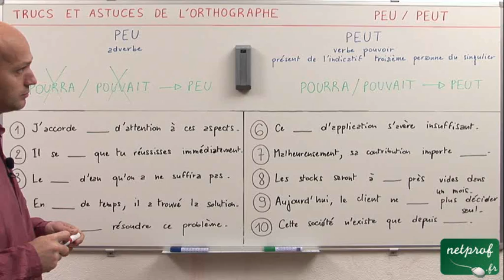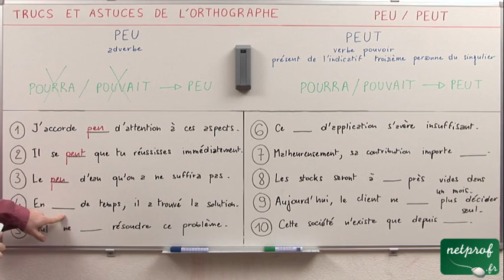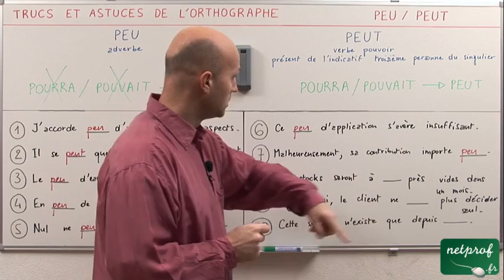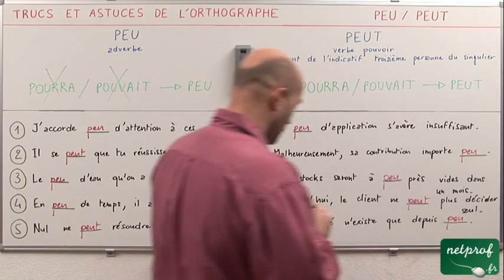"peu" ou "peut"